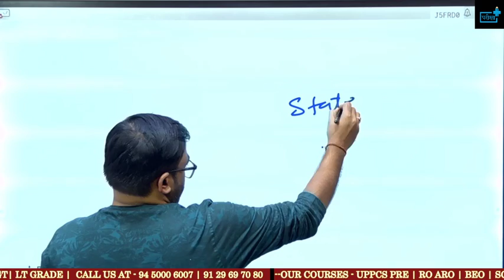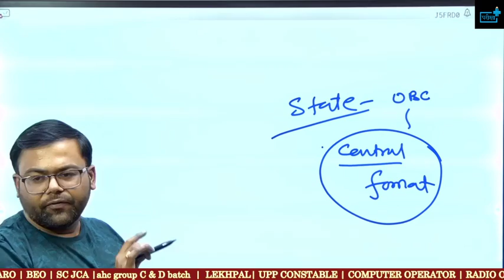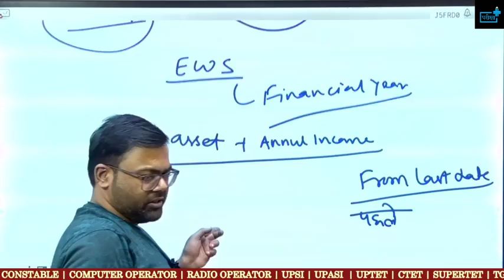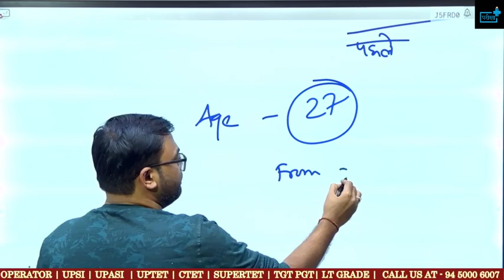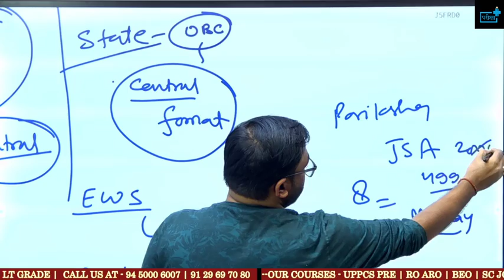KVS JSA /PRT में Caste Certificate कब का होना चाहिए क्या CenterऔरState दोनों का Certificate चलेगा